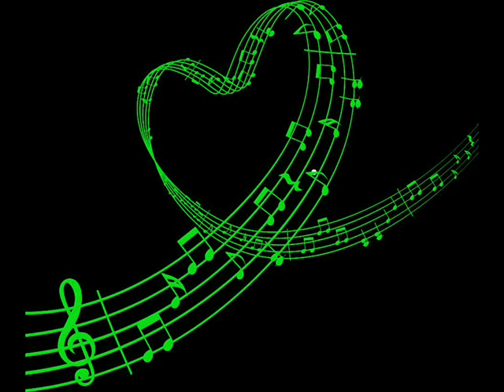America - You Can Do Magic - 1982 - Rockmaster Videos